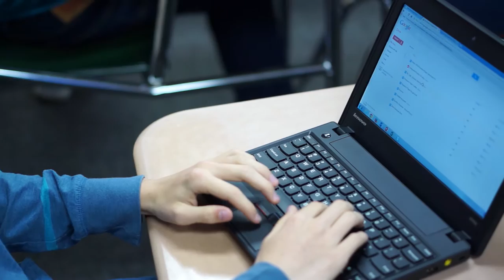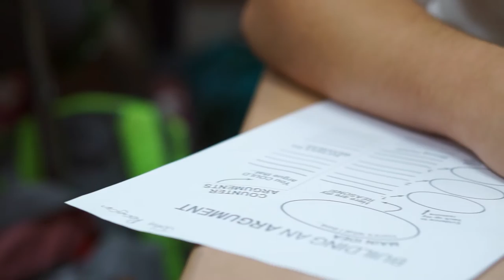Brecksville Broadview Heights High School 2016 - Welcome